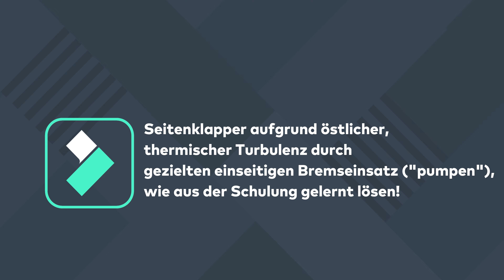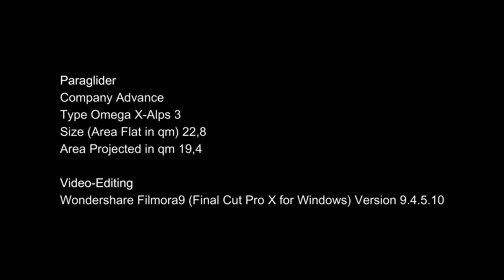X-Alps-Starts und mehr 🌬️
Paraglider:
- Company: Advance
- Type: Omega X-Alps 3
- Size: 23
- Area Flat in m²: 22,8
- Area Projected in m²: 19,4
- Klassifizierung: EN-D
- Gewicht: 3,6 kg

Filmschnitt-Programme:

- Wondershare Filmora9 (Final Cut Pro X for Windows) (Version: 9.5.0.21)